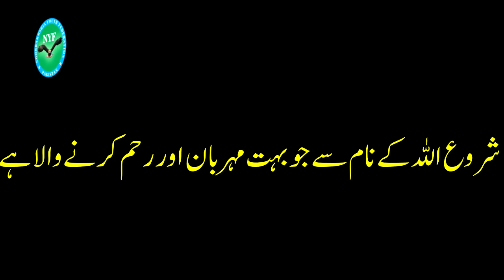Ae Boa Faqir tujh ko bhulaya na jayega | Tarana Murshid | Audio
Tarana Murshid Alhaj Faqir Muhammad Ibrahim r.a
Reciter: Muhammad Rizwan Ronaq Surmovi
Kalam: Muhammad Haneef Garbong
Studio: MJ Production Karachi
Composition: Mairaj Hussain
Release by: NYF Manzoor/Mehmoodabad Unit Karachi